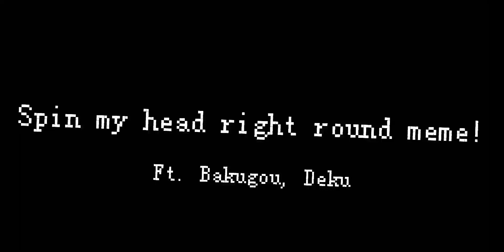Spin my head right round! Right round! Meme []Mha/Bnha[] Platonic BkDk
This was requested and which ever one of you loves requested it here you go and thank you☺
You guys can request any meme, trend or skit/or if you want part 2 of any vid